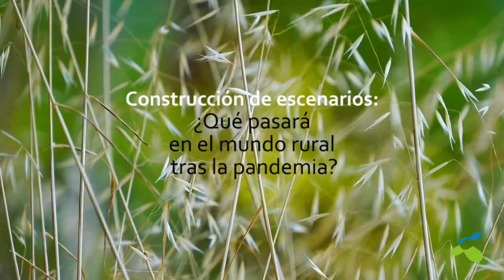Tráiler Mundo rural en tiempos de pandemia: ¿desaparecer o resistir?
Este tráiler es un pequeño avance del diálogo ecosocial que puedes ver en su versión íntegra